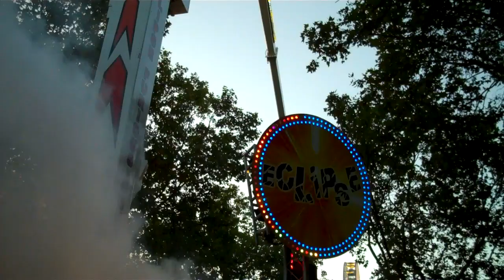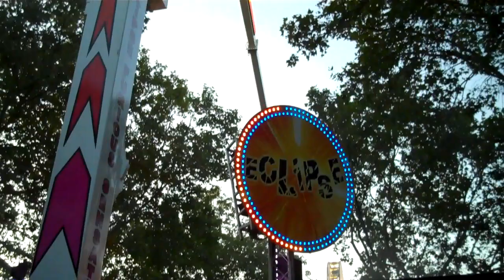Eclipse Offride Foire du Midi 2019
Offride of Florens' Eclipse (Mondial Capriolo) at la Foire du Midi 2019.